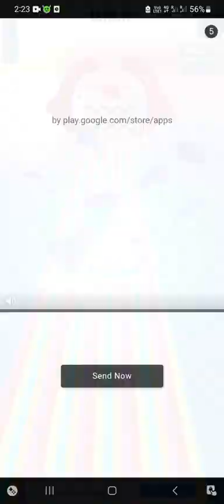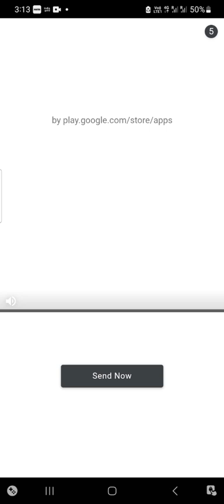Rolling Sky Ball Run 3d Level 1 to Level 100 Walkthrough gameplay (1-100)